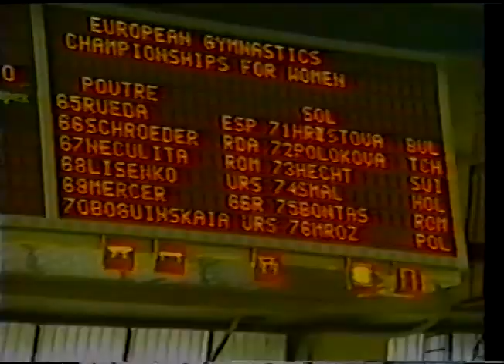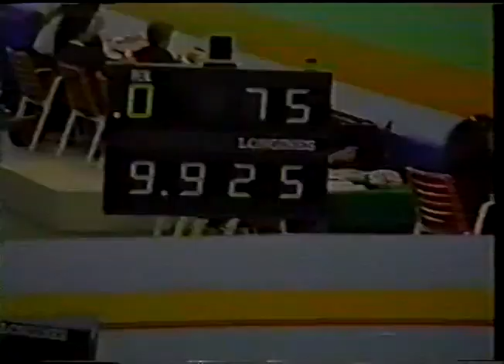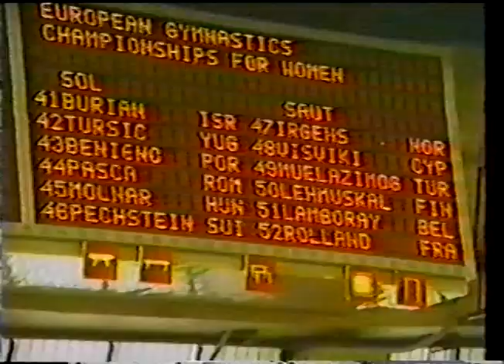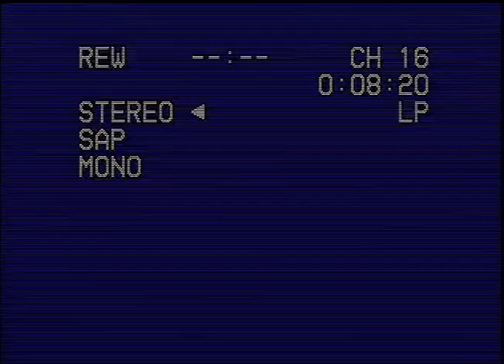1990 European Women's Gymnastics Championships - Individual All-Around Final (HV)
HV coverage of the Individual All-Around Final from the 1990 European Women's Championships in Athens